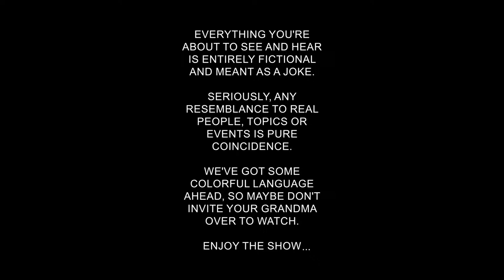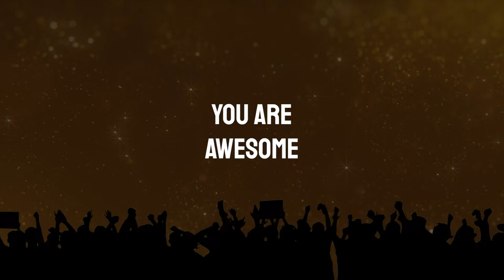Yeah baby, it's Friday! Time for another inglorious stream. Playing with viewers and much more :)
Not sure if you've noticed, but it's Friday, so it's time for another inglorious stream. Let's also play some games together, have some fun, and create unforgettable, ludicrous stuff or whatever :D

You may also wanna check out my Minecraft server IP: play.ofunny.world
Bedrock/Console players can also just add the player "ofunnymc" and join his game to join my server directly!

What's up, awesome people? Step right up and welcome to the wacky world of ofunny. Whether you're tuning in to our hilarious streams, embarking on epic adventures in our Minecraft wonderland, or hanging out with the crew on Discord, there's always something exciting happening here. Join us for ludicrous gaming sessions, laid-back chats among friends, and Minecraft madness that's sure to leave you hooked! So grab your snacks, settle in, and let's dive into ofunny's world of fun, friendship, and endless entertaining insanity!